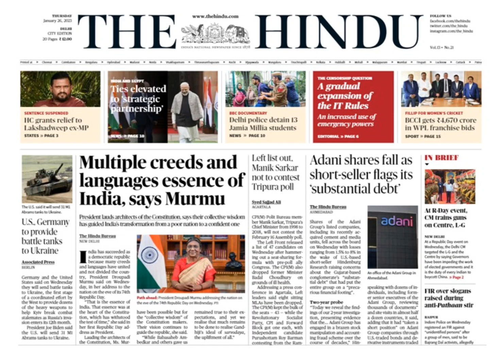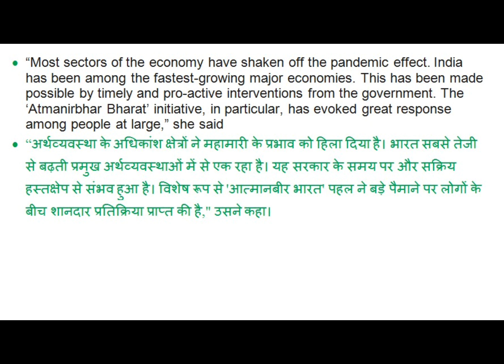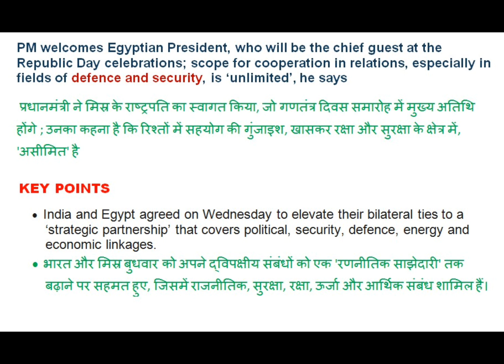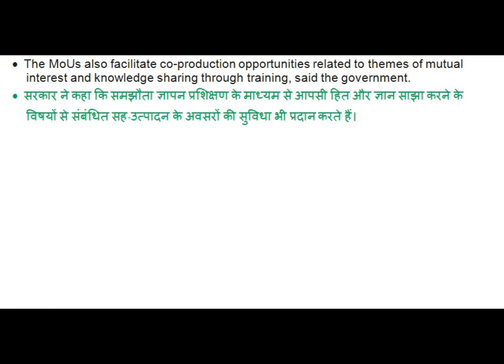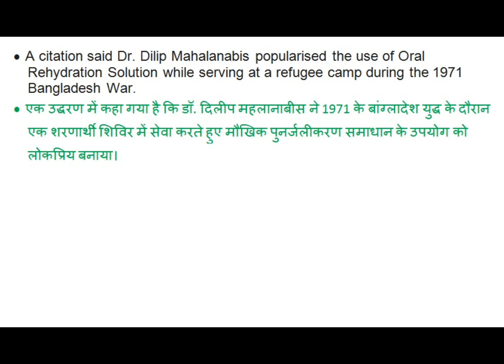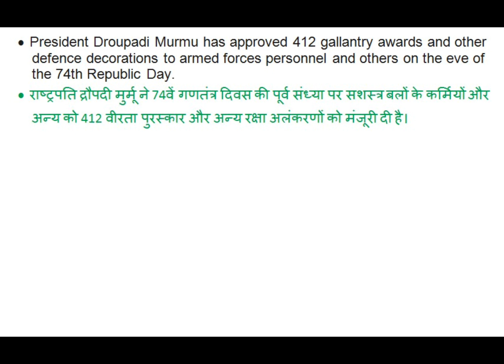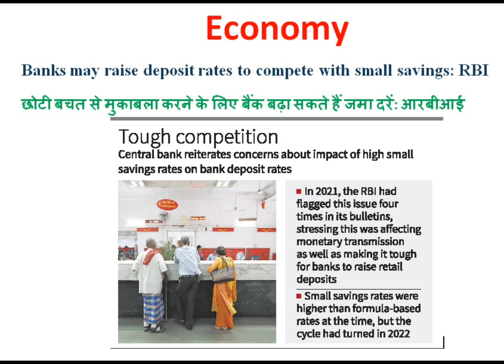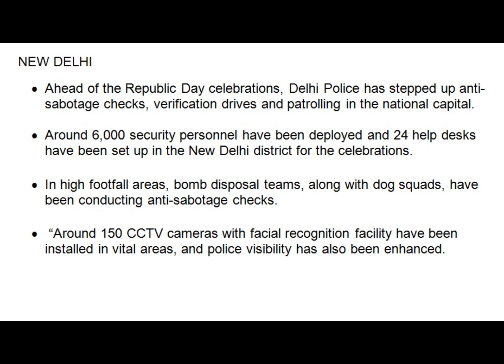26th Jan.23 The Hindu Newspaper Headlines as per UPSC Syllabus I The Hindu News Analysis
26th January 2023 l The Hindu Newspaper Headlines l The Hindu News For UPSC

upse news
upsc news

upsc newspaper

upse hindu

the hindu

editorial analysis

upse Hindu
RJ CHANNEL 1